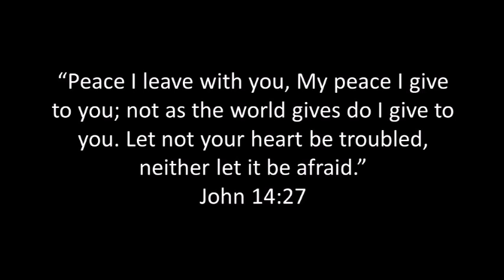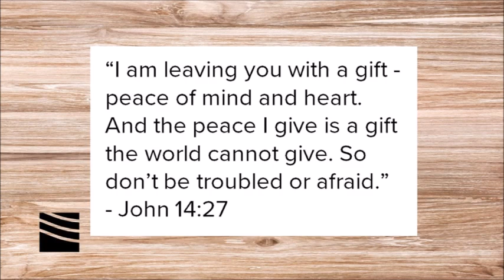Give Peace A Chance: Video Devotional By Dr. Rick Mandl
Of all the promises God has given to us, perhaps the most elusive is the promise of peace. And yet He promises it nonetheless.  Pastor Rick looks at what Jesus says about peace in John 14, and the importance of each of us appropriating His promise for ourselves.